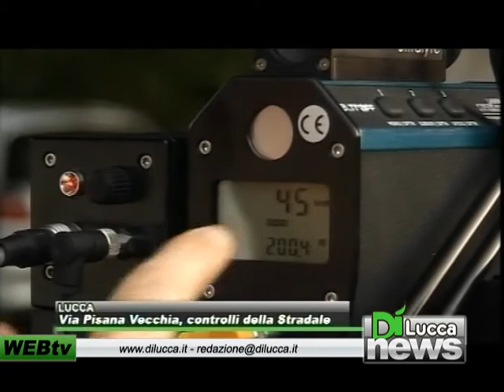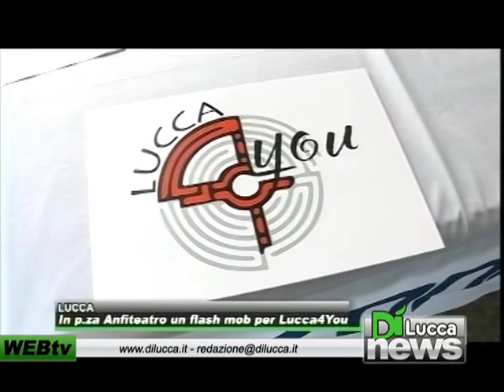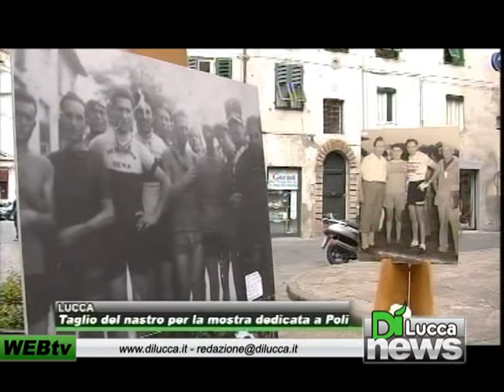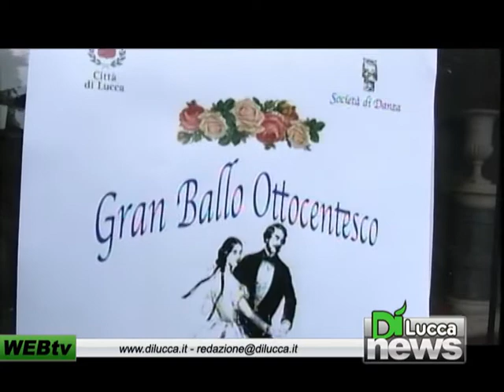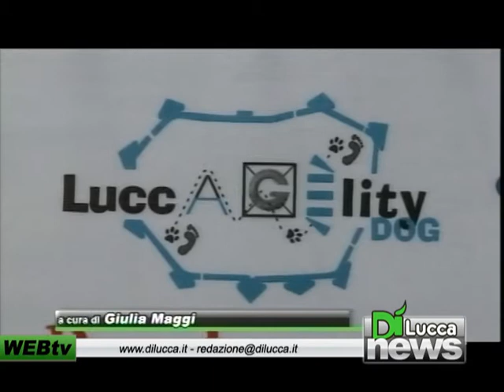Dì News - Ed. Sera - 2 giugno 2012